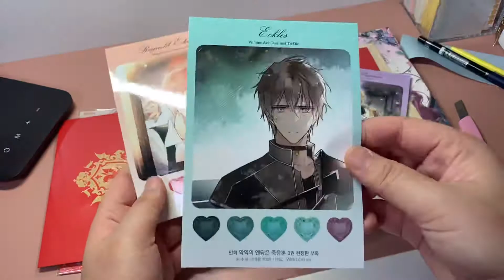[악역의 엔딩은 죽음뿐] 3권 한정판 | Villains Are Destined to Die